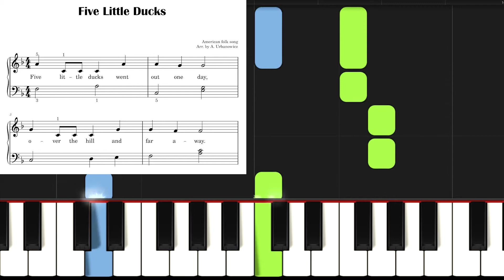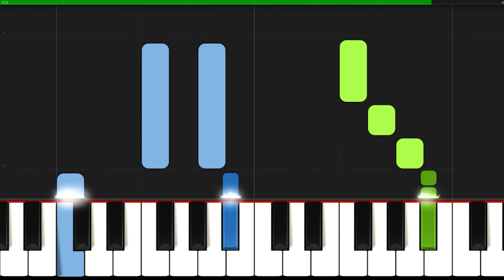Five Little Ducks I Easy Piano Tutorial Sheet Music for Beginners I Slow I Nuty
🎹 SLOW ▶ 0:24
▬▬▬▬▬▬▬▬▬▬▬▬▬▬ஜ▬▬▬▬▬▬▬▬▬▬▬▬▬▬
👉Great arrangements of famous songs: